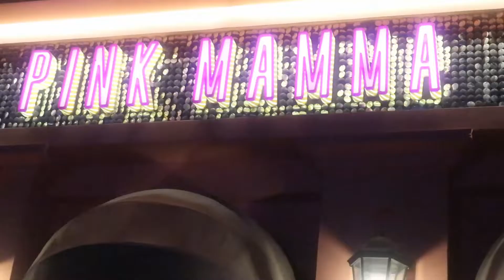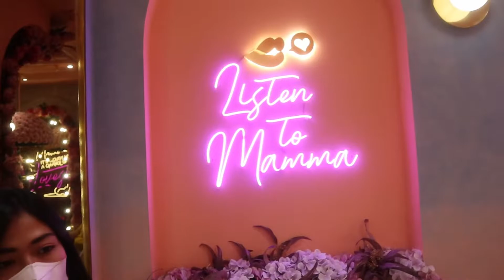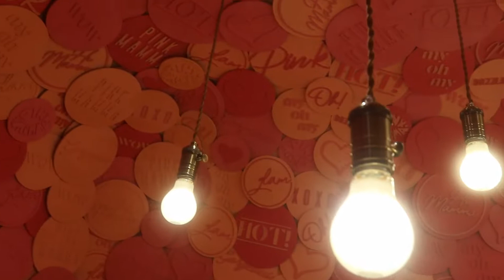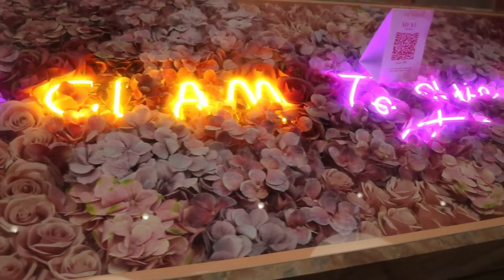Sweet Review: Pink Mamma Cafe (Cafe Paling Sweet di PIK!)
Hi teman Lumi!

Kali ini kita akan review cafe paling sweet di PIK nih, Pink Mamma Cafe!

Ya ampun, ini Pink Mamma Cafe bener-bener instagrammable dan cute banget lho lho! Di Pink Mamma Cafe, semua serba pink, semua serba kece, semua serba enak! Bener-bener sebuah experience yang menyenangkan nih nongki di Pink Mamma Cafe!

Oh iya, di Pink Mamma Cafe ada beberapa menu yang mengandung pork, jadi buat kalian yang ga makan pork, mungkin bisa pilih menu cake dan minumannya aja. Tapi di Pink Mamma Cafe juga menyediakan menu yang sama sekali ga pake pork juga!

Anyway, it was a very sweet experience! Pink Mamma Cafe, very recommended!

Pink Mamma Cafe: Rukan, Jl. Garden House Pantai Indah Kapuk St No.18, RT.6/RW.2, Kamal Muara, Penjaringan, North Jakarta City, Jakarta 14470

pink mamma cafe